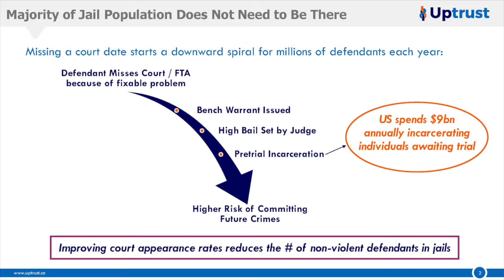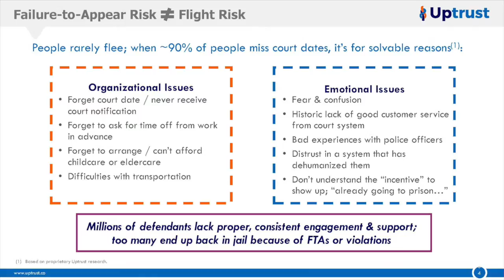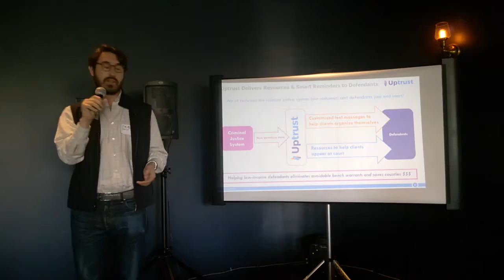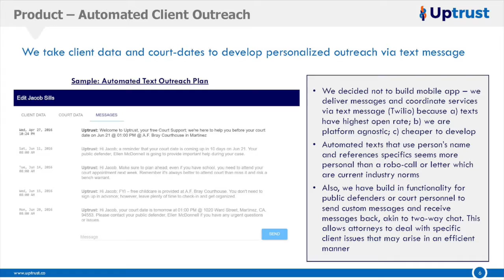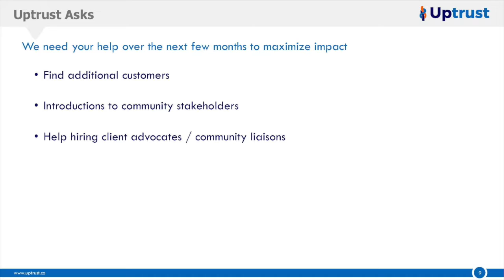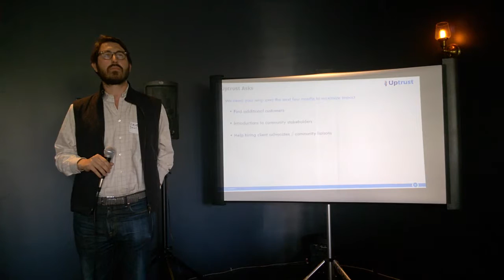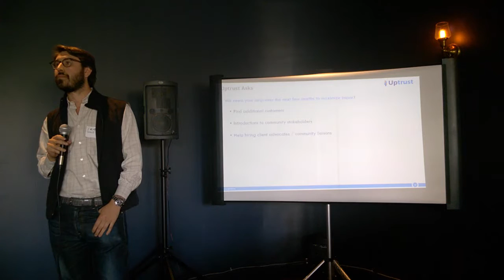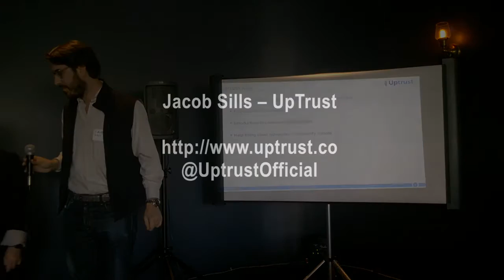Apps4ChangeDemo Oakland UpTrust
UpTrust App
Demo by Jacob Sills
UpTrust seeks to assist people who are in the pre-trial process and at risk to miss their first court date. A missed court date often results in jail time for the defendant, even if they are non-violent offenders. UpTrust removes barrier by providing customized text message reminders, free transportation to court, and free childcare for parents attending court. UpTrust works with trusted public officials to connect with defendants.